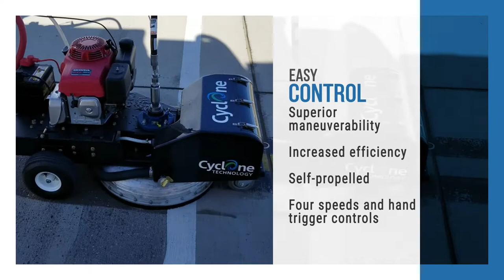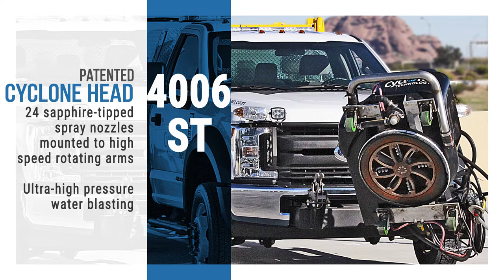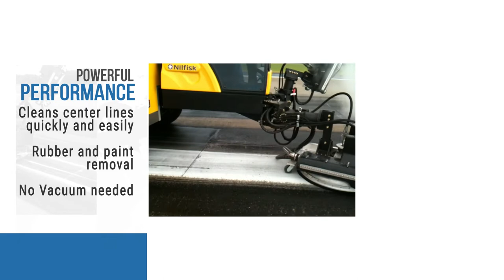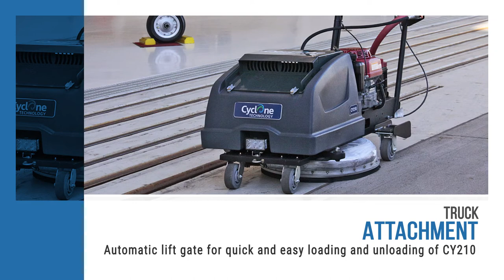Hard Surface Cleaning Machines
Cyclone Technology has a large lineup of surface cleaning, paint removal and rubber removal machines. Check out what we have to offer.
Cyclone Technology presents the best walk-behind paint line removal, epoxy coating removal and surface preparation system. The unit has instant recovery with NO VACUUM needed.